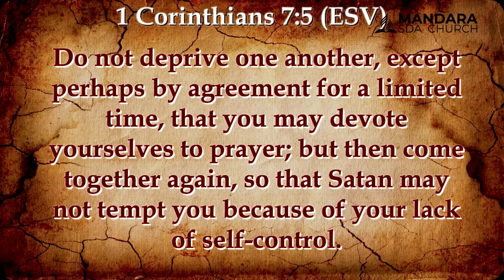Mandara SDA Church || Padare || Title: Bonde PaCamp Meeting || Date: 10 August 2024 || Time: 3:00pm